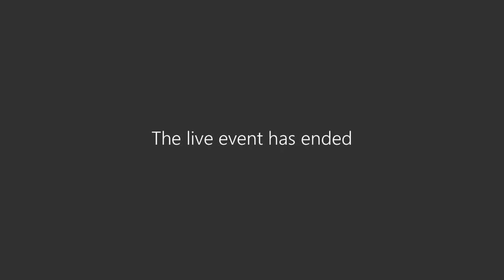Freddie Forster chef Masterclass April 2020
Learn some of the secrets of being a top chef from Westminster Kingsway College's exclusive Masterclass with chef (and regular on the BBC's Saturday Kitchen) Freddie Forster.

Freddie trained to be a chef at the college, graduating from our Professional Chef Diploma course in 1990. Armed with the skills and knowledge he learned with us, Freddie went on to work for Raymond Blanc in a career that has taken him all over the world, including a stint as Head Chef at Le Pont de la Tour restaurant in London.

In this masterclass Freddie talks about everything from his favourite dishes to cook and eat, to staying positive and setting goals. Freddie provided a unique insight into the impact of the COVID-19 pandemic and how he believes it will affect the service industry. He discussed the need for restaurants to be more vigilant on spending money and how he thinks hygiene practices will change.